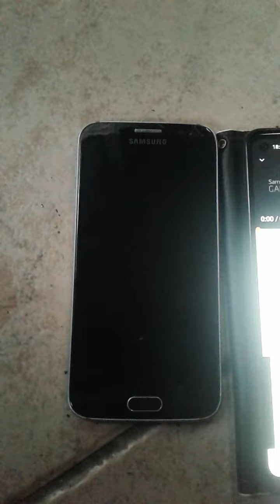Samsung Galaxy Phones incoming calls part 1